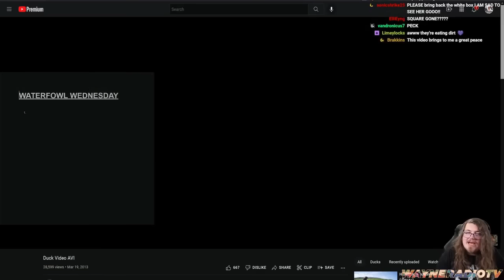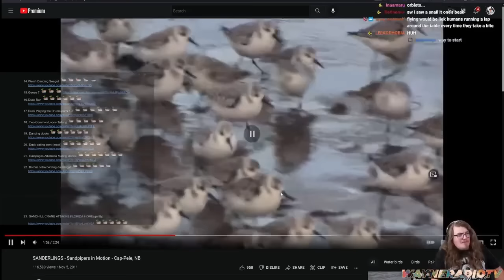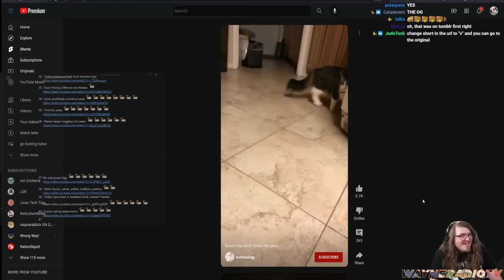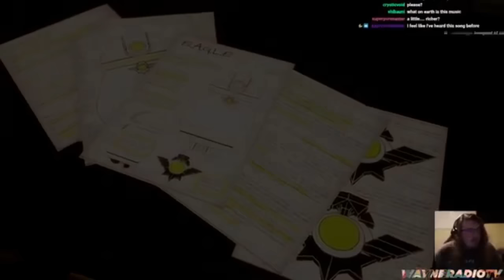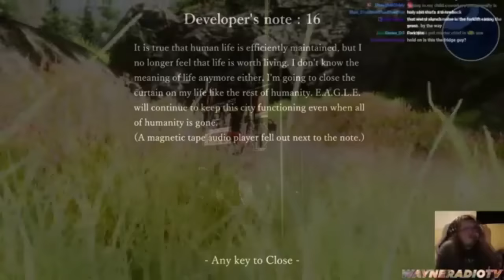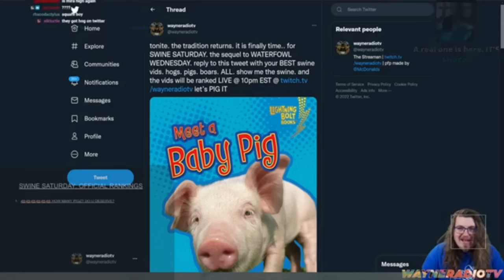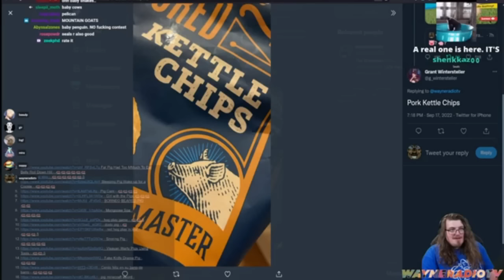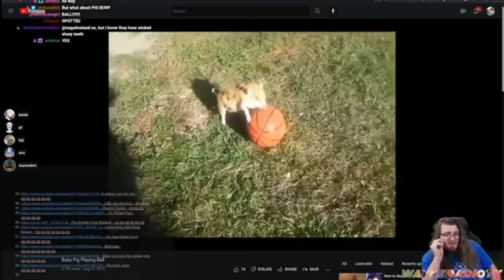Pigs, Ducks & Forklifts [WayneradioTV fan edit]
A compilation of clips taken from WayneradioTV's Waterfowl Wednesday, Forklift Friday and Swine Saturday streams. Enjoy

00:00 Waterfowl Wednesday
26:22 Forklift Friday
56:42 Swine Saturday